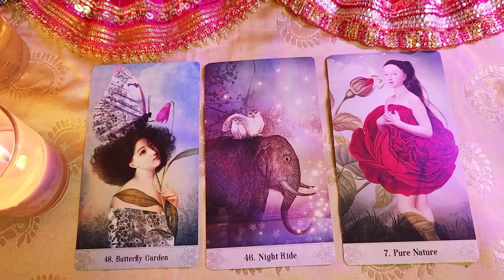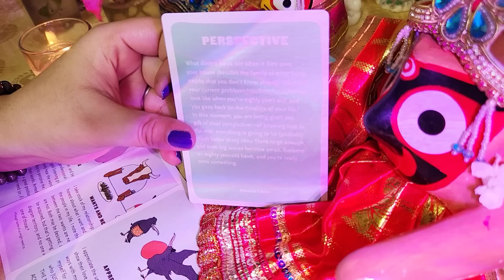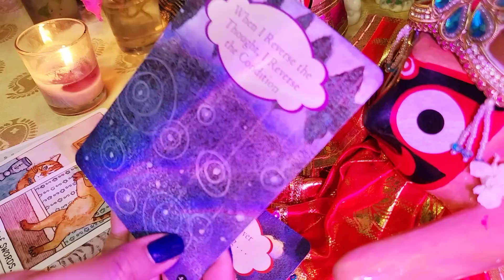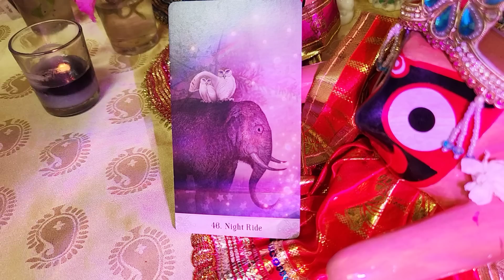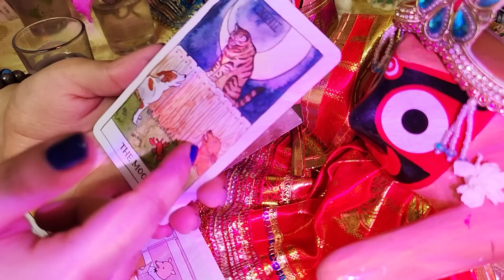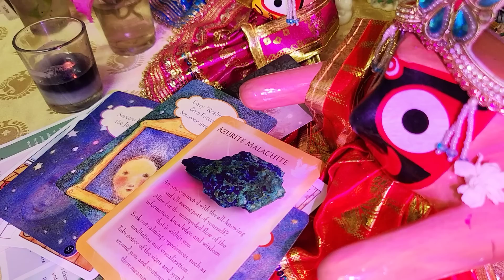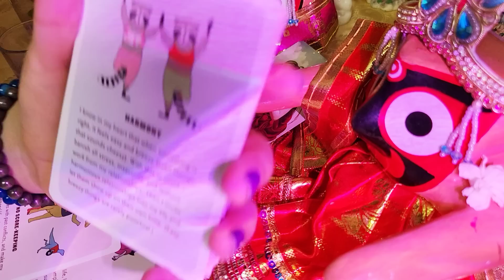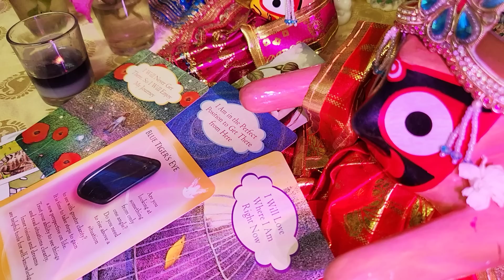How would a Tarot reader describe you as a partner to your future spouse 😘🥰😍🍒🍇🍑Tarot🌛⭐️🌜🧿🔮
Today's topic is - how would a Tarot reader describe you as a partner🥰Tarot Pick a pile reading. Timeless🔮💌🧿🔥💟😘😘

Pile selection.

⭐️Pile 1. 🍇- 02:22

⭐Pile 2.  🍑- 30:26

⭐Pile 3.  🍒- 55:22